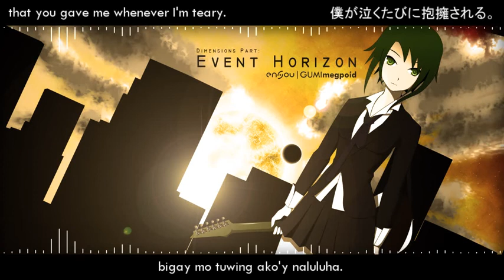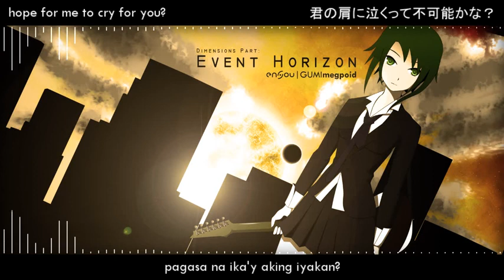ensou Event Horizon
Ctto Ensou Music